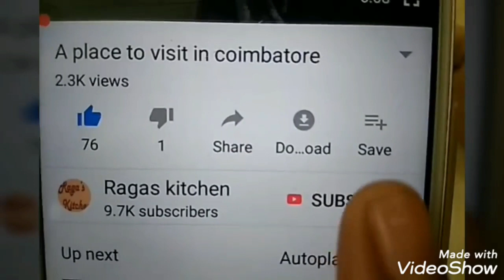பிரெட் இருக்கா பத்தே நிமிடத்தில் புதுமையான ருசியான டிபன் இன்னைக்கே செய்து பாருங்க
Hi friends
Easy bread breakfast dinner recipe
tasty bread breakfast
Potato breakfast recipe